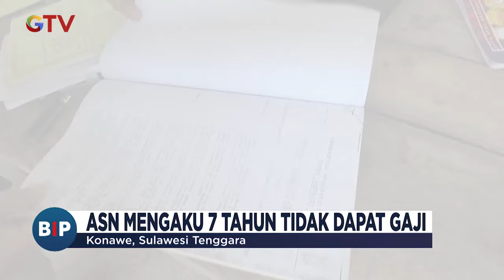ASN Terobos Barisan Pengamanan Presiden Jokowi- BIP 15/05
Saksikan info berita terkini di:
Buletin iNews Pagi: Senin – Jumat Pukul 03.45 WIB
Buletin iNews Siang: Setiap Hari Pukul 10.30 WIB
Buletin iNews Malam: Senin – Jumat 01.00 WIB
Buletin iNews: Senin – Jumat 12.00 | 14.00 | 00.00